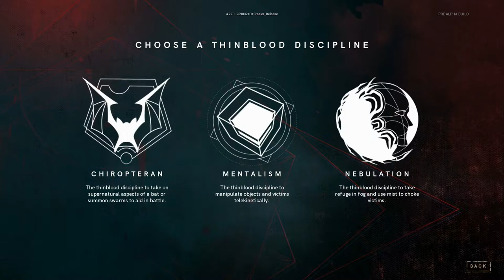Vampires - Bloodlines 2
La démo de l'E3, pour avoir notre compte-rendu écrit de la Gamescom, c'est sur Air-Gaming bien sûr :)